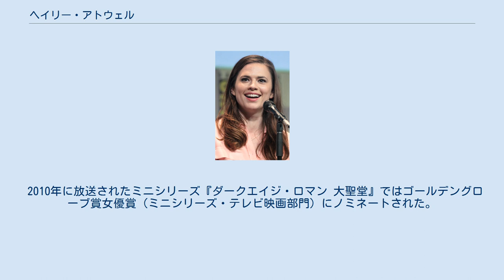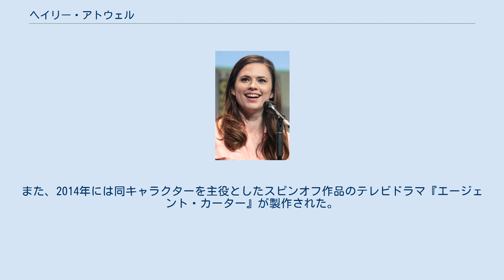ヘイリー・アトウェル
ヘイリー・エリザベス・アトウェル（Hayley Elizabeth Atwell, 1982年4月5日 - ）は、イングランド生まれの女優である。
 ロンドンで生まれる。
母はイギリス人、父はアメリカ合衆国カンザスシティ出身でネイティヴ・アメリカン家系である。
また、アメリカとイギリスの市民権を二重に取得している。
両親は2歳の頃に離婚している。
 2005年、プリングルズのテレビ広告でデビューする。
 映画デビュー作は、ウディ・アレン監督の『ウディ・アレンの夢と犯罪』（2007年）で、ユアン・マクレガー、コリン・ファレルと共演した。
2008年には『ある公爵夫人の生涯』でエリザベス・フォスターを演じ、英国インディペンデント映画賞やロンドン映画批評家協会賞にノミネートされた。
 2010年に放送されたミニシリーズ『ダークエイジ・ロマン 大聖堂』ではゴールデングローブ賞女優賞（ミニシリーズ・テレビ映画部門）にノミネートされた。
 2011年公開の『キャプテン・アメリカ/ザ・ファースト・アベンジャー』では、ヒロインのペギー・カーターを演じた。
また、2014年には同キャラクターを主役としたスピンオフ作品のテレビドラマ『エージェント・カーター』が製作された。